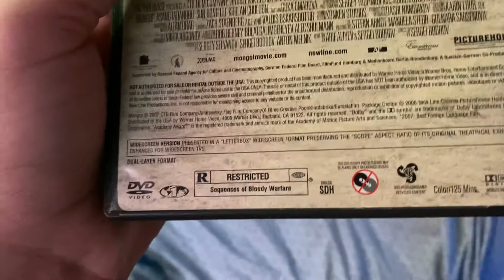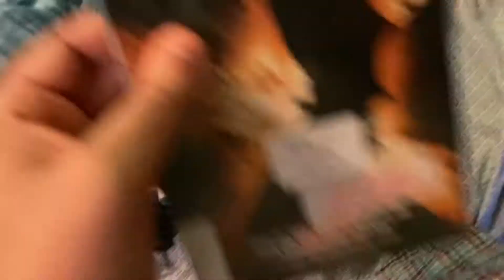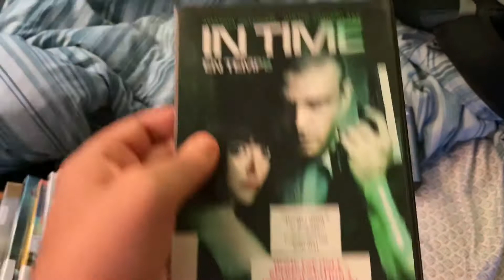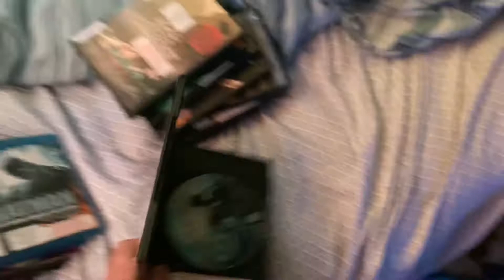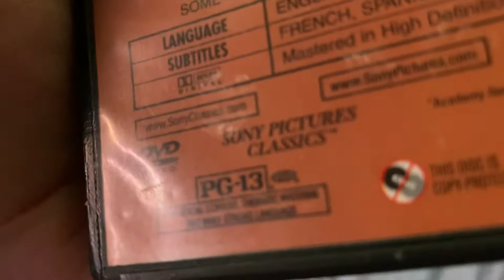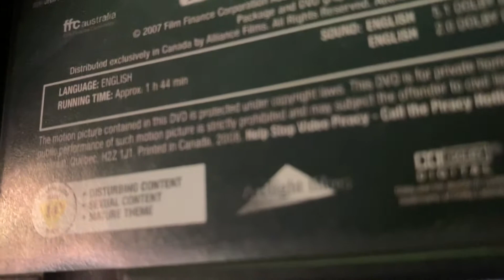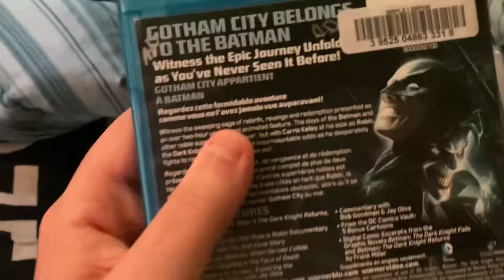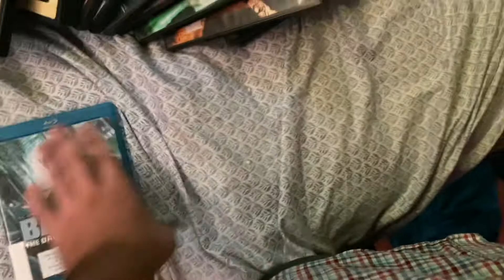DVD/Homemade DVD/Blu Ray Update For October 11th, 2022